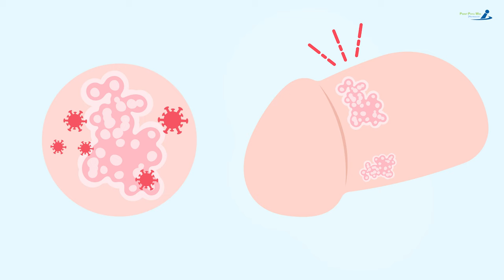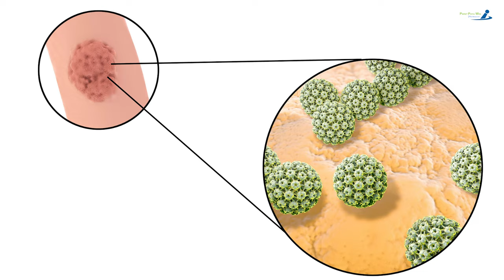လိင်အင်္ဂါကြွက်နို့အကြောင်း ......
အဖြစ်များလာတဲ့ လိင်အင်္ဂါကြွက်နို့အကြောင်း .